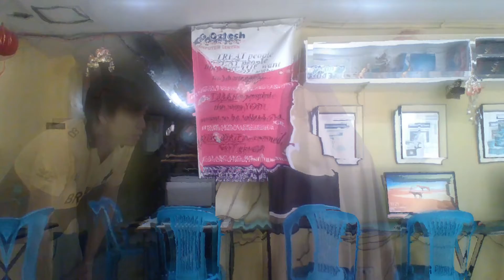Predator / Invisibility Effect - Green Screen - Visual Effects / FX - Video Magic 101